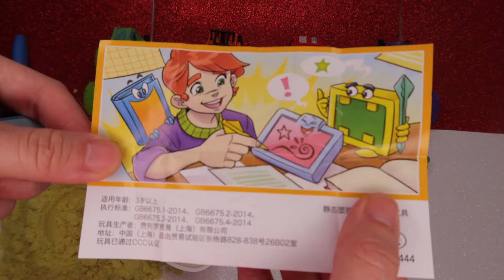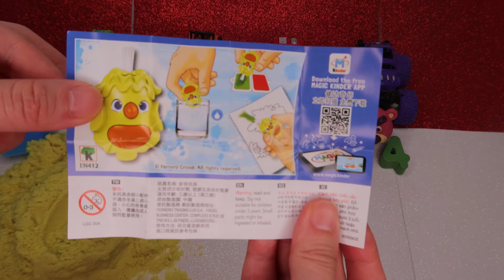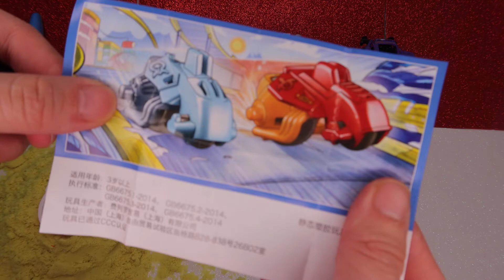[Toys and Kinder joy surprise eggs]Colors,Little cook Pancakes for my mom,Learn colors for kids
Welcome!!
Hello My friends!! I'm Teddie
I'm very happy to meet you.
Please enjoy nursery rhymes and videos for kids education.
Play lists are prepared.
Subscription and Like support Blue Sand Toy.